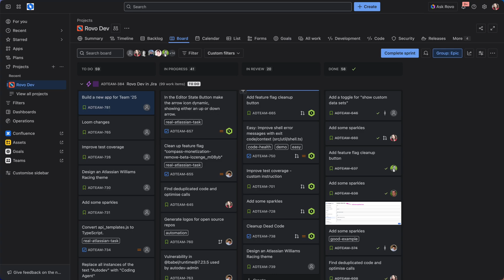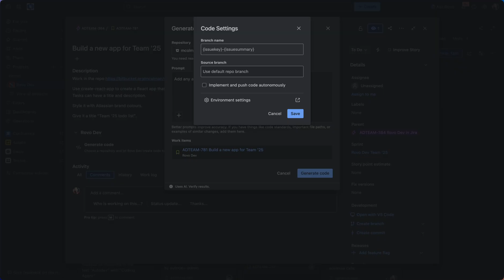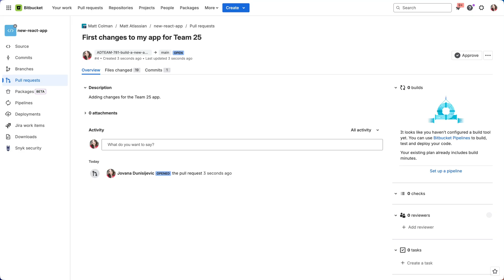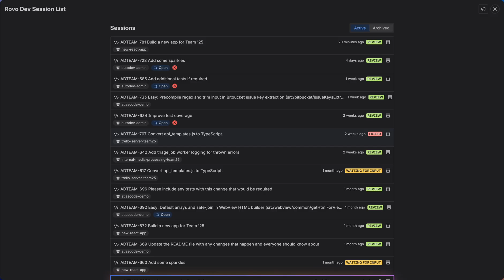Introducing Rovo Dev in Jira | Atlassian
Take your Jira workflows to the next level with AI-powered sessions, now seamlessly integrated with Rovo Dev in the cloud.

In this video, we’ll show you how Rovo Dev in Jira transforms the way you manage and deliver work—combining the intelligence of Rovo Dev CLI with the convenience of Jira and the power of your IDE.

What’s a Session?
Rovo Dev in Jira is a self-contained, AI-driven workflow that helps you tackle Jira work items with unprecedented efficiency. Manage multiple sessions at once, each tailored to your specific tasks, and let the Rovo Dev Agent understand your context, coding standards, and project requirements.

Key Highlights:
- Instantly start Rovo Dev from any Jira work item with a single click
- Select the right repository and provide custom context for your agent
- Configure branch names and source branches with ease
- Generate code, review changes, and iterate, all within a dedicated session
- Track work item status and see all your sessions, their outputs, and progress in one place
- Effortlessly create pull requests and see them automatically linked to your Jira work items
- Interact with the agent: tweak, interrupt, or guide it via chat for maximum control

See It in Action:
Watch as we walk through a real-world example, starting from a Jira work item, launching a session, generating code, reviewing changes, and creating a pull request.

Experience how Rovo Dev brings the power of your IDE to Jira, making your development process smarter and more autonomous.

About Atlassian:
Behind every great human achievement, there is a team. From medicine and space travel to disaster response and pizza deliveries, we help teams all over the planet advance humanity through the power of software. Our mission is to help unleash the potential of every team.